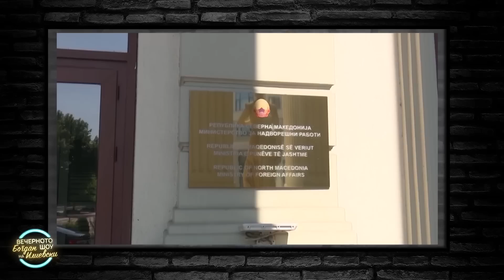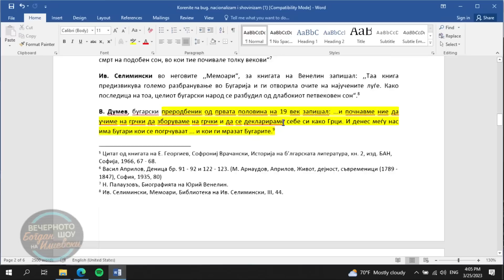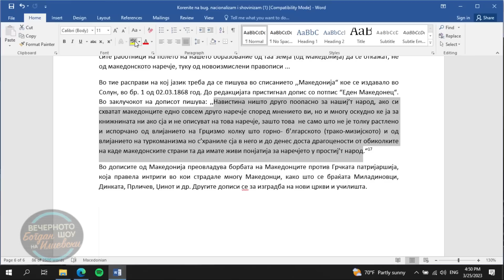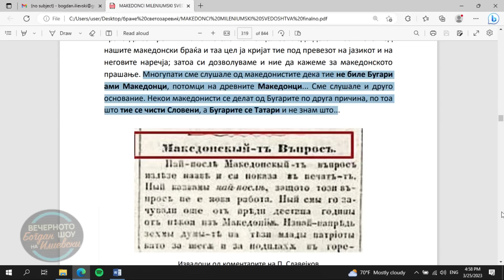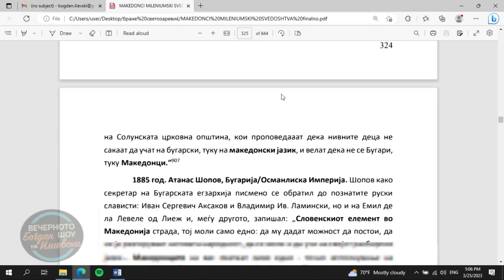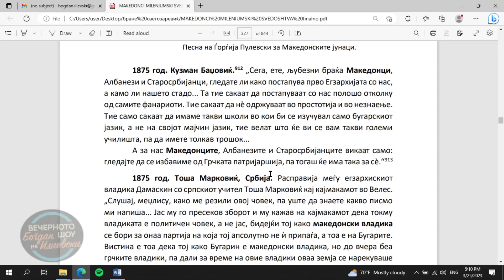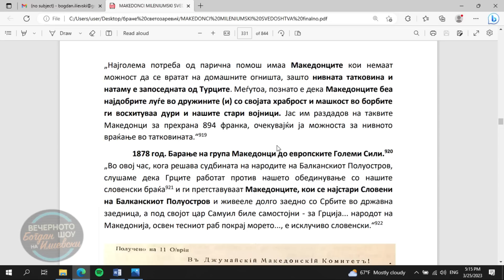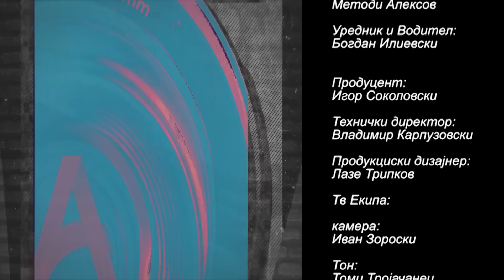ВЕЧЕРНОТО ШОУ НА БОГДАН ИЛИЕВСКИ (25.03.2023) ГОСТИ: БРАНИСЛАВ СВЕТОЗАРЕВИЌ